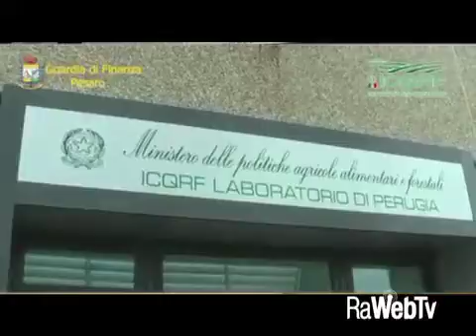Falsi prodotti biologici: 33 persone rinviate a giudizio. C’è anche un ravennate